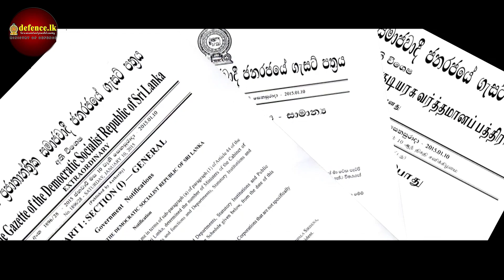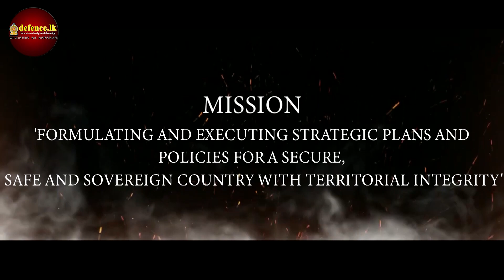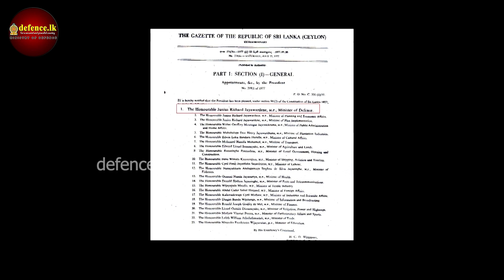Unfolding the evolution of Ministry of Defence, Sri Lanka